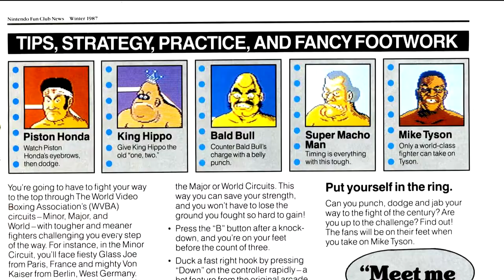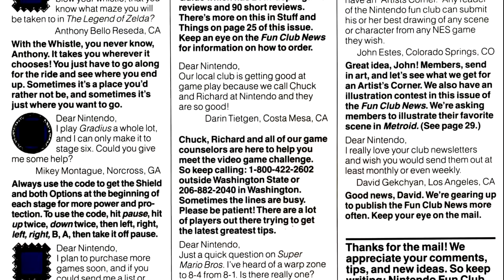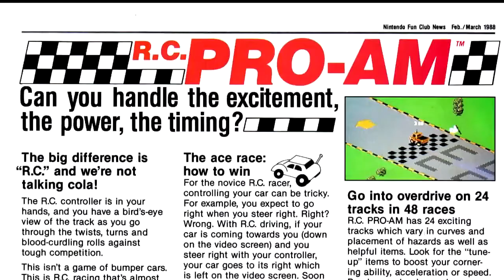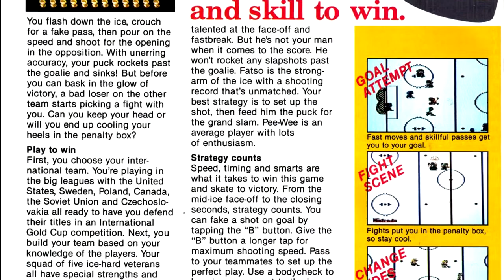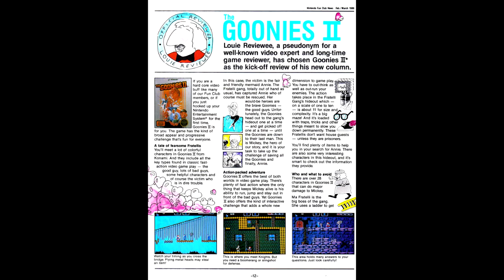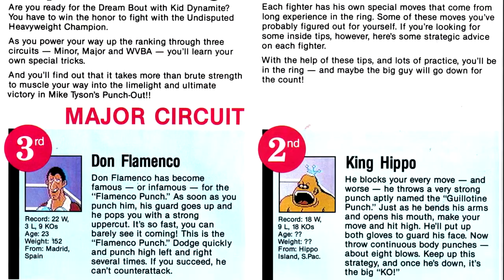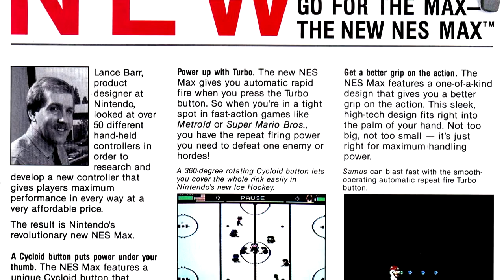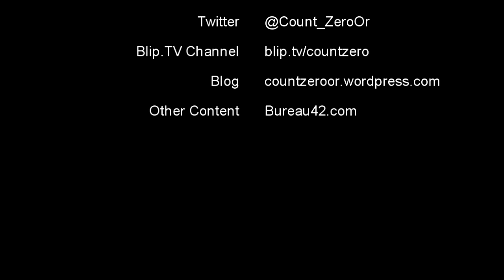Nintendo Power Retrospective - Part 4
This week I'm covering two issues of Nintendo Fun Club News - Issues #4 & #5

Games Reviewed:
RC Pro-Am
Ice Hockey
The Goonies II